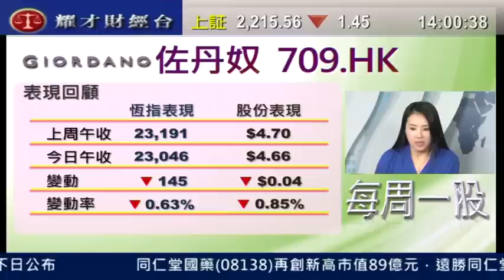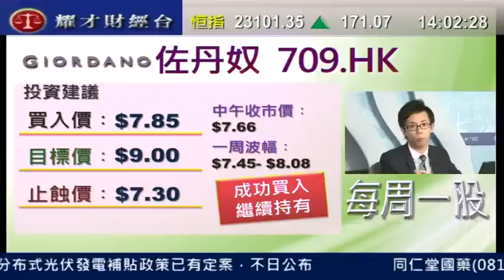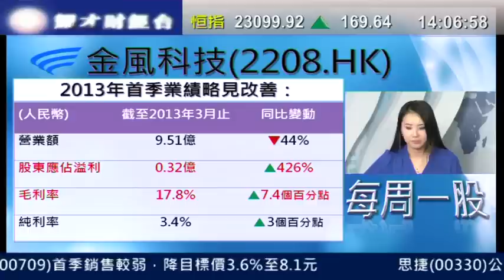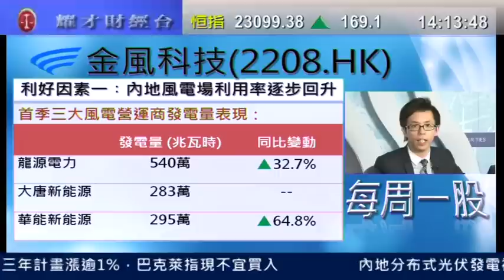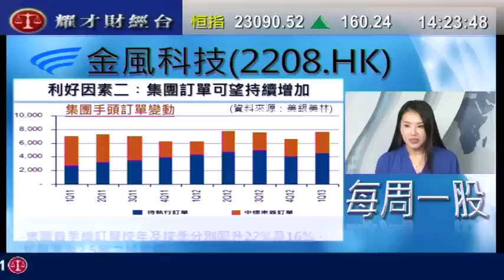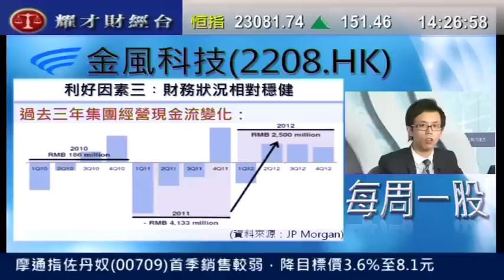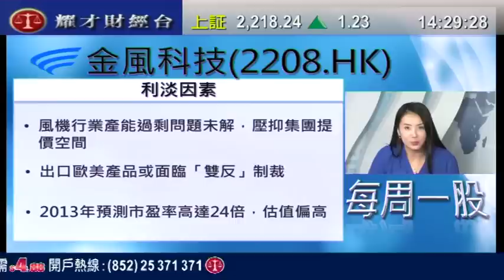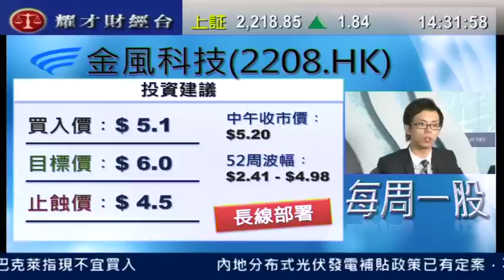耀才財經台 每周一股 鍾蔚茵 陳偉聰「每周一股：金風科技(2208)」